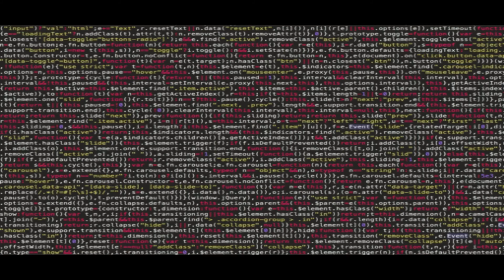I’m on Observation Duty - Gameplay Walkthrough - Part 1 (iOS)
A horror game about monitoring live surveillance camera footage and spotting anomalies that range from furniture movement to otherworldly intruders. After spotting an anomaly you have to file a report describing the type and location of the anomaly. Some anomalies are easy to spot while others can be very difficult to detect. You will need sharp eyes and good memory to survive the entire night. Maybe you'll even discover some secrets along the way!

Price ▶️ .99